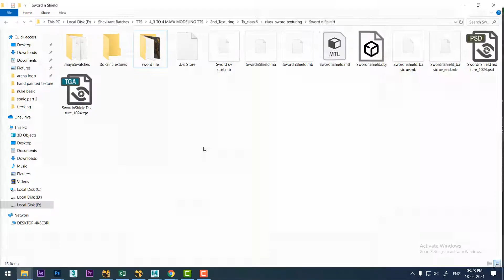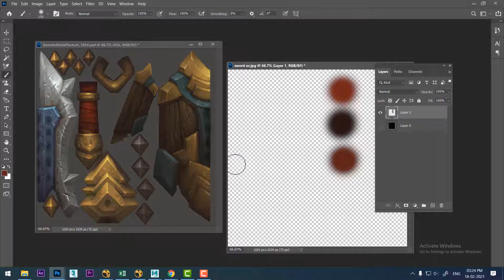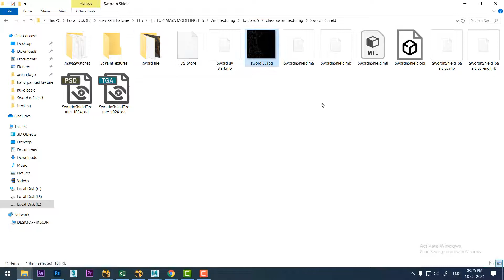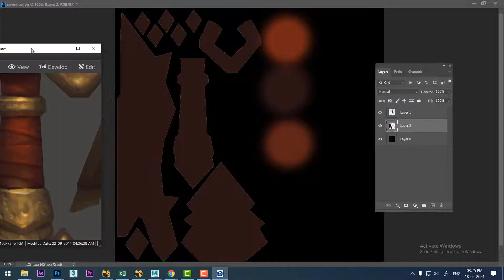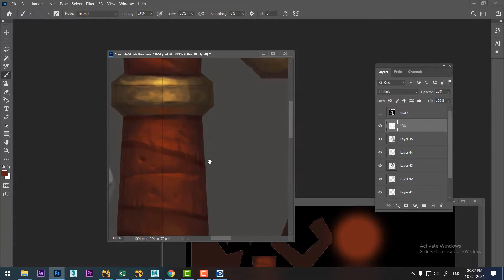hand painted texture pt